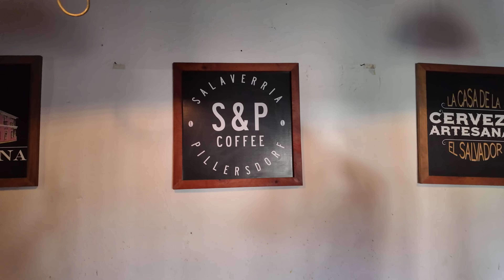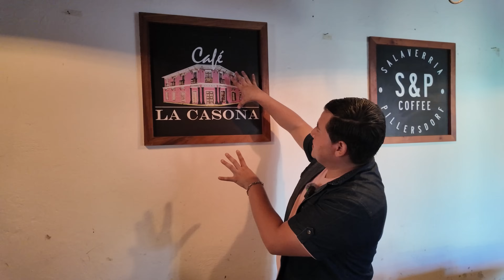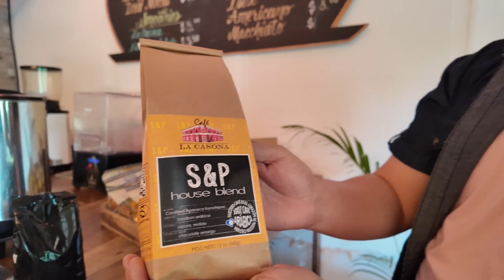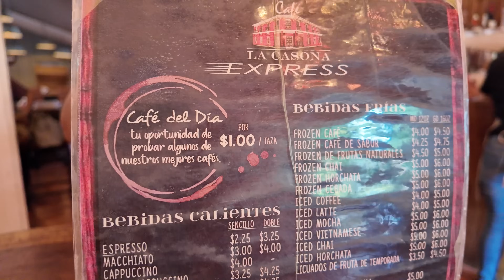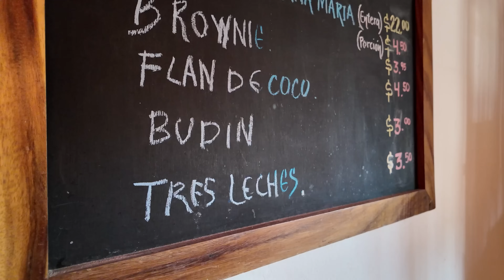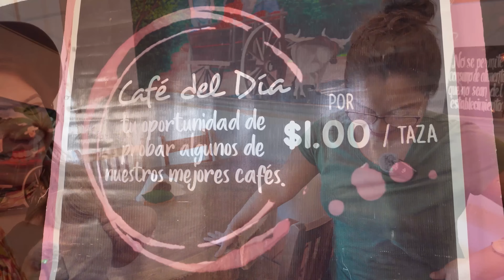EL CAFE DE ALTURA MAS BARATO en ATACO ZONA TURISTICA... *Desde un dolar* 🤑☕️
🫡Muchas gracias por tu preferencia al canal, Dios te bendiga.👏🏻